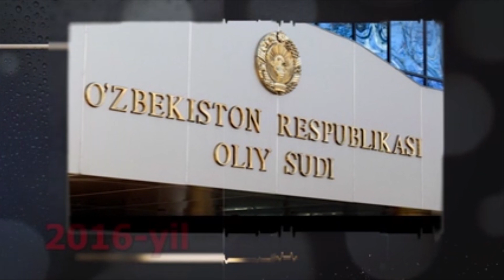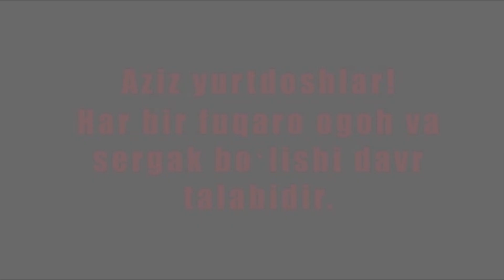Салафийлик ғоялари асосида бузғунчилик ҳаракатларини олиб бориш таъқиқланади